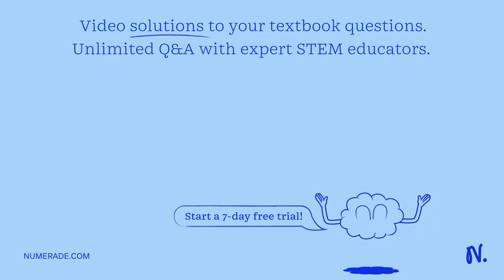A research group studied various abiotic factors and their effects on the overall productivity of a…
A research group studied various abiotic factors and their effects on the overall productivity of a selected set of lake ecosystems. Productivity is the rate of biomass synthesis in a lake ecosystem. The researchers collected data from 12 lake ecosystems. They measured the total phosphorus content in each system as well as the fish productivity (rate of fish biomass synthesis) in each system. The data are plotted in the graph shown: 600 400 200 Total phosphorus (Âµg/L) Identify the relationship between phosphorus content and fish productivity as shown in the graph above. Explain this relationship. (2 points) CLOSE